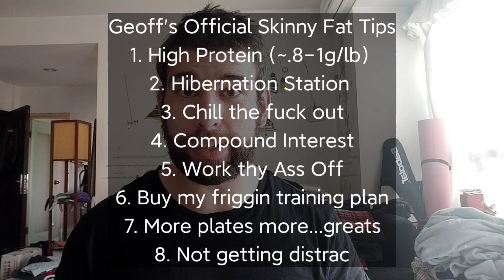The Skinny Fat Solution (DON'T Bulk or Cut!)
I get questions from skinny fat gentlemen all the time. Here is a video to help them. It's pretty simple actually. Most people overthink this stuff to the point of excess cortisol release!

Endocrinology joke!

Ahem. Anyway, just recomp. Slight deficit, slight surplus, maintenance...all gravy. If you are a beginner, you can build muscle very effectively and FAST and therefore a recomp is very viable and expected.

Bulking hard will get you fat. Cutting hard will get you skinny. Just eat enough, not too much, train your ass off and let the gains begin.

Geoff's Instagram?
Geoff's Medium?
Geoff's Quora? (you probably already know!)